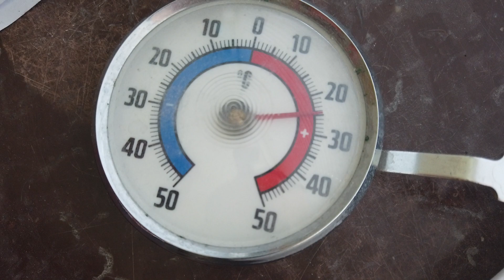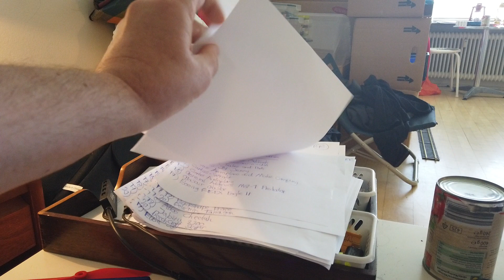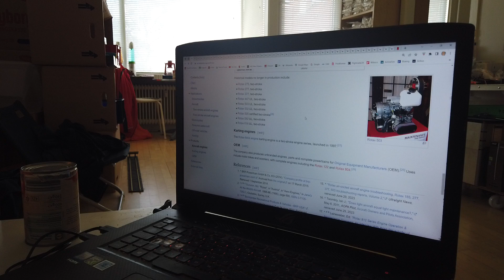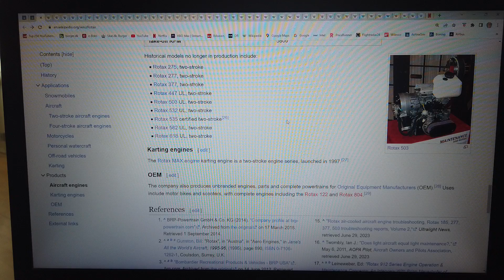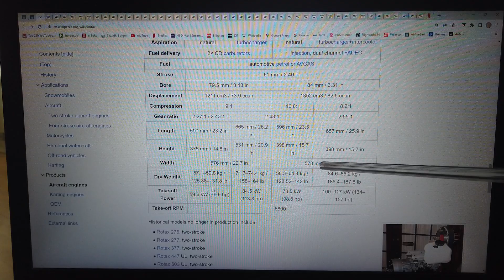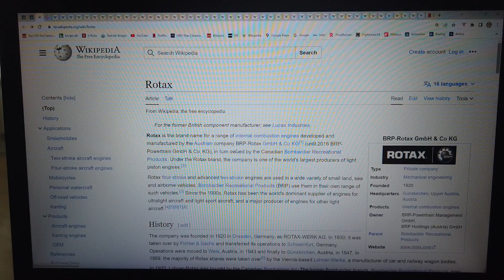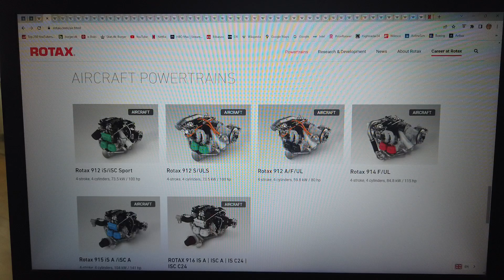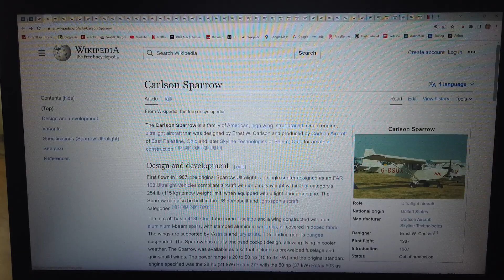MongoTV_12800 - FLY - Del 532 - Ultralight Fly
DEL 532 - God TORSDAG AFTEN. Så er klokken snart 19. Jeg blev ikke færdig igen i dag, med at kigge på de mange forskellige, flotte og gode ultralight fly :-) Så jeg bliver nød til, at fortsætte imorgen fredag, og måske lørdag. Den høje varme i min stue og lejlighed hver dag og nat, er et problem for mig, fordi der døgnet rundt, er imellem 24-31 grader varmt.